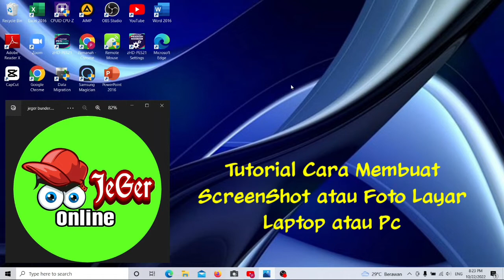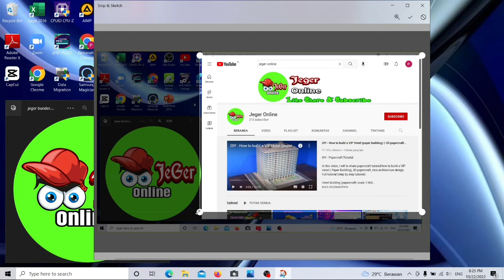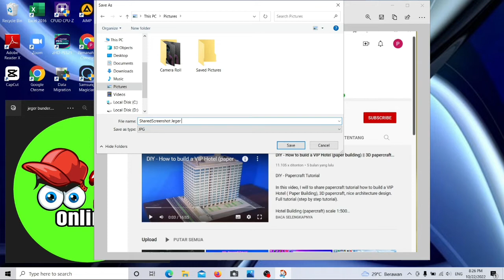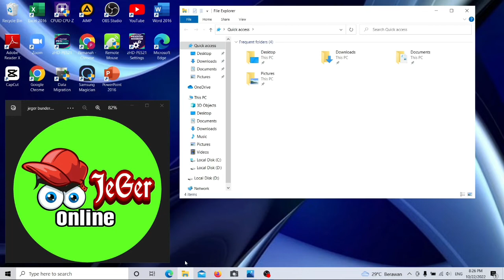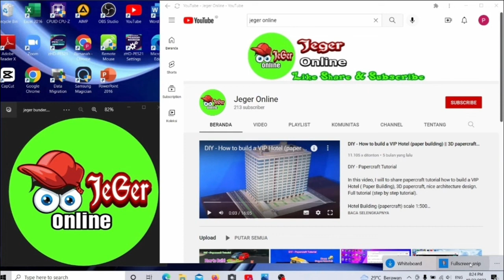Cara Mudah Membuat ScreenShot (Foto Layar) di Laptop / Pc Tanpa Aplikasi Tambahan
Cara membuat screenshot atau foto layar di laptop atau komputer

Screenshot atau foto layar pada laptop (komputer) sering kali dilakukan. Untuk kebutuhan tertentu supaya proses programing tidak hilang biasanya dilakukan screenshot sebagai jejak dokumentasi. Nah disini pengguna sering kali bingung, bagaimana cara membuat screenshot di laptop?, apakah harus mendownload aplikasi tambahan?, disini saya jawab rasanya tidak perlu untuk download hanya untuk aplikasi screenshot karena bisa dilakukan dengan mudah di laptop / pc.

Nah divideo ini saya membagikan tutorial cara membuat screenshot di laptop (komputer). Silahkan simak videonya dan semoga bermanfaat.

Terima kasih

Jeger Online

This is Jeger Online channel

Cara membuat screenshot di laptop
Cara foto layar di laptop
Cara membuat ss di laptop
Cara membuat screenshot di komputer
Cara foto layar di komputer
Cara membuat ss di komputer
Cara membuat screenshot di pc
Cara foto layar di pc
Cara membuat ss di pc
Cara screenshot di laptop
Cara screenshot di windows 10
Cara foto layar di windows 10
Cara screenshot di windows 11
Cara foto layar di windows 11
Cara screenshot di windows 7
Cara foto layar di windows 7
Cara cepat screenshot di laptop
Cara cepat screenshot di komputer
Cara cepat screenshot di pc
How to screenshot on desktop
Screenshot di laptop
Screenshot di komputer
Screenshot di pc